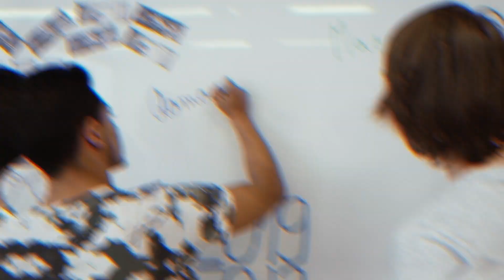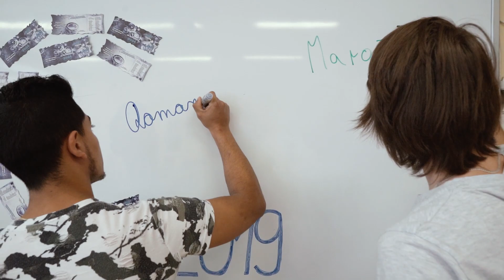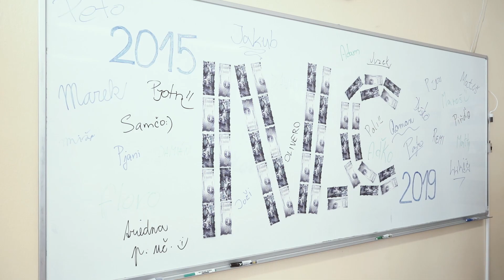Pečatenie triednej knihy 4.C - SOŠT Poprad Kukučínová 2018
TROPE production

Svadby, stužkové slávnosti, prvé sv. prijímania, rodinné oslavy reklamné videa a pod. viac na